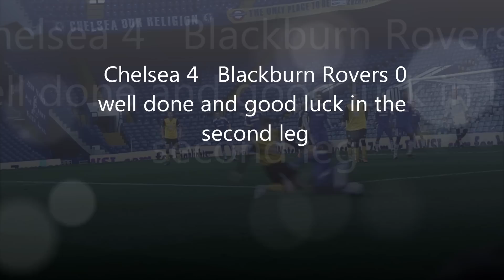FA Youth Cup Final 1st Leg (Chelsea Vs Blackburn Rovers 4-0).wmv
One Touch covered the FA Youth Cup Final 1st leg between Chelsea F.C & Blackburn Rovers Youth. Chelsea ended up 4-0 winners so check out the action here!